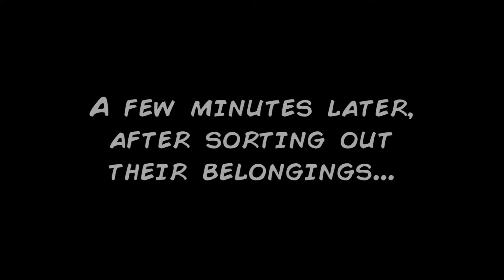Ça me dit... Gaming - ON RENTRE ENFIN À LA MAISON !!! - ENCODYA FR # 5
Après écumé toute les villes et boutique de Néo-Berlin nous avons trouvé un nouvelle objet !!

On s'empresse donc d'aller s'en servir tandis que les hypothèses vont bon train.

On retrouve espoir et un repas bien mérité !!!

On s'empresse donc de rentrer à la maison après cette magnifique journée !!

Mais à notre arrivée...

Lien utile:

Si vous voulez achetez des jeux moins cher c'est par